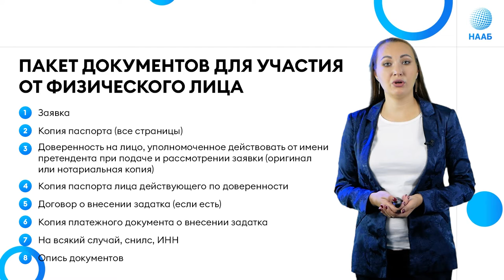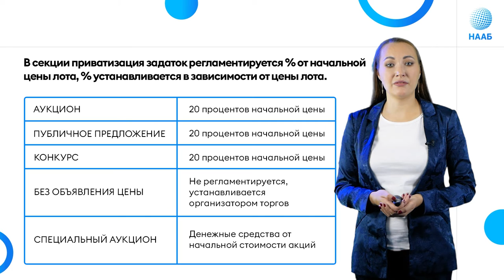Документы для участия